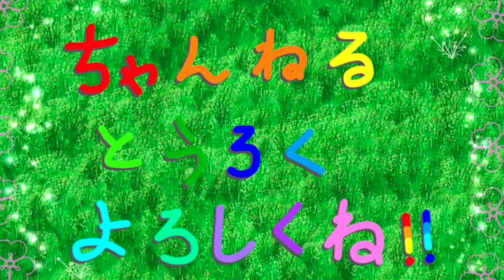ゆきちゃんの遊び場を作る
ケージを狭そうに遊んでいたんで、遊び場を作ってあげることにしました。中の遊具は手作りでがんばりたいと思っています。